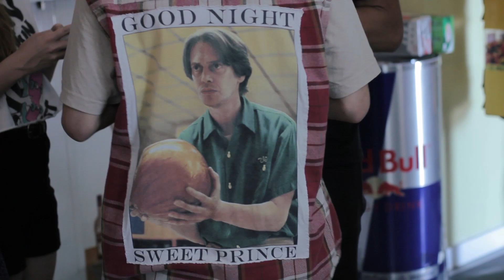Diarrhea Planet - "Kids" | A Shiner Session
Download Do512's new app, DoStuff for iOS

Diarrhea Planet have been called "the greatest live show on Earth" (Pitchfork). "guitar slingin' gutter-glam punks" (SPIN), and "nothing to shit on" (CMJ). The Nashville six-piece stopped by the Do512 Lounge in Austin, Texas to shred through a handful of new songs including "Kids", which comes their second album I'm Rich Beyond Your Wildest Dreams (Infinity Cat). They also drank their fill of Shiner beer.